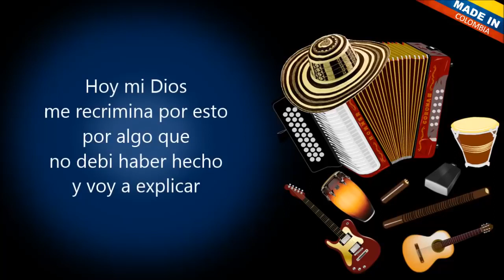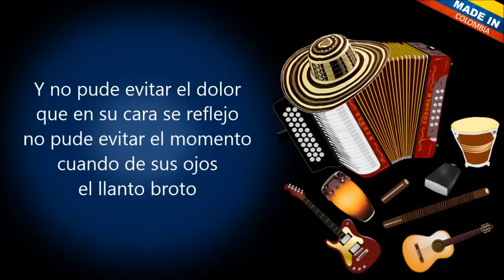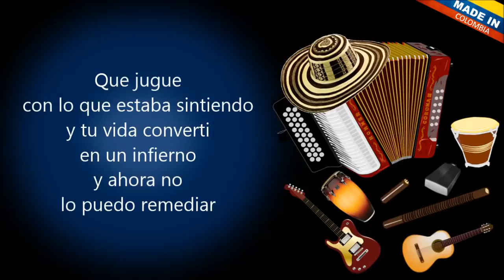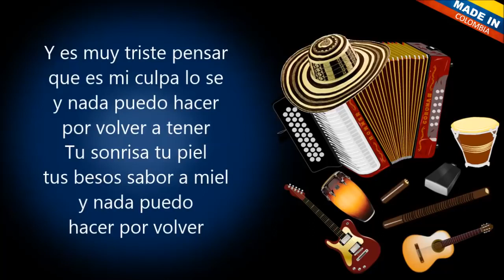Jugué con su amor - Embrujo Vallenato (Letra)